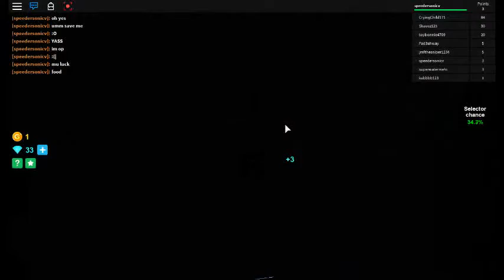Would You Rather: 10 Sub Special! Part 1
Here's part one of my 10 Sub Special hope U enjoy, watch me as i go and find fun games i never play alot :) thx For 10 Subs. Also Shout Out to toybonnie4709 for Subbing In My 10 sub Special! Means Alot Toybonnie4709.